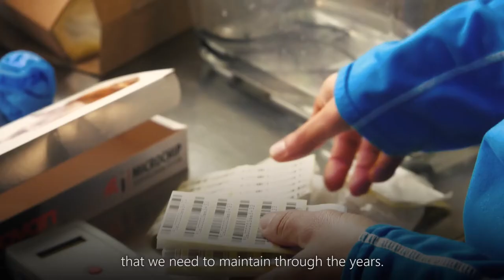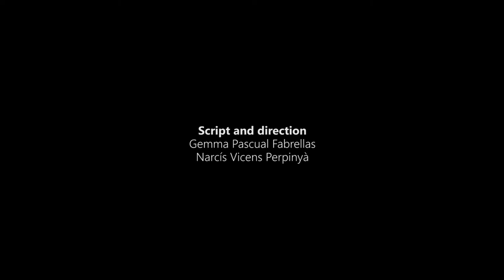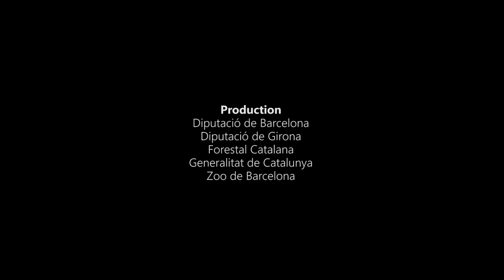Capsule 2. The captive breeding of the Montseny brook newt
The Montseny brook newt captive breeding program began more than a decade ago, which currently includes four centers: three in Catalonia (Torreferrussa, Pont de Suert and Barcelona Zoo) and one in England (Chester Zoo). In this segment, we have a lot to tell you about the breeding program and the work they do at these centers. Among other questions, we will find out why the captive breeding program is necessary, what kinds of things they do each day at the centers, what the optimal conditions are for breeding these amphibians, and how many of them have been born since the program started.
Date: 02/07/2020